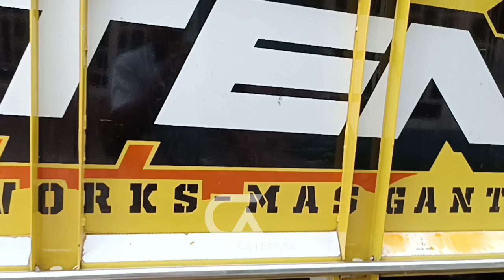DILUAR DUGAAN‼️ SEHABIS JEBOL 8 SUBWOOFER, GONDRONG AUDIO BANGKIT JOB BARU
Deskripsi:
"Diluar dugaan! Setelah 8 subwoofer hancur, Gondrong Audio bangkit dengan job baru di karnaval PITRO Desa Sidomulyo, Gunungwungkal, Kabupaten Pati. Siap memeriahkan acara Anda dengan suara yang menggelegar!"